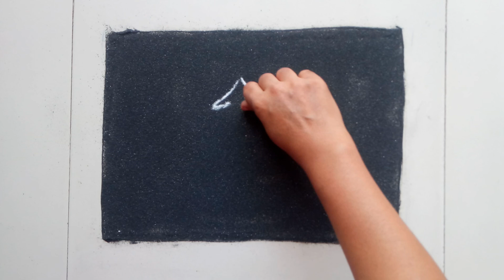Poster rangoli for Christmas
It is very easy and quick Christmas rangoli design.
Click Bell symbol to get subscription notification about future videos.